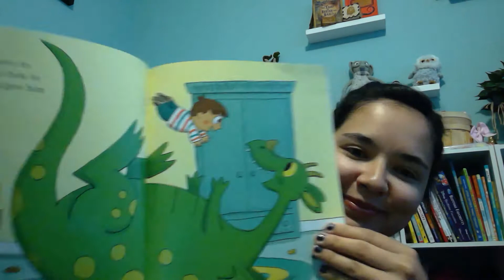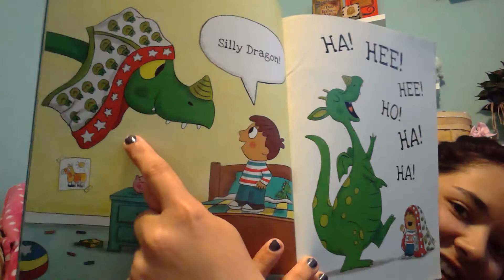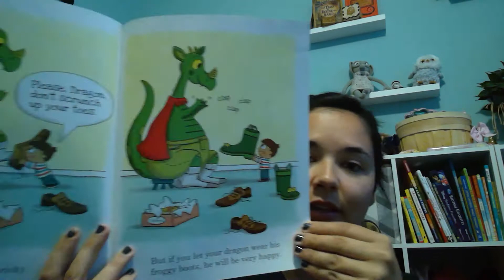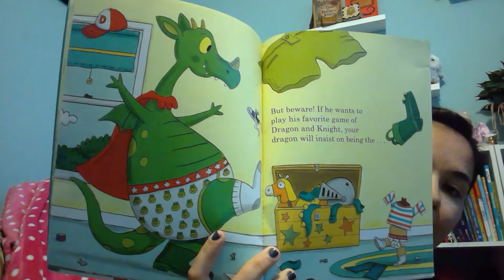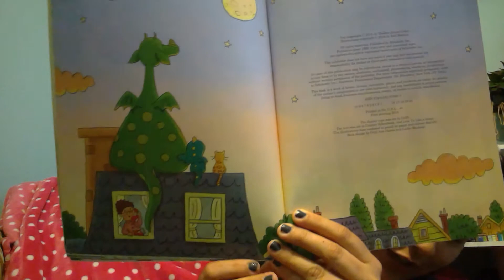Bed Time Story With Ms. Brooke | Young Scholars Academy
Ms. Brooke is our Literacy and Curriculum Coordinator here at the school. Join us as we read tonight!

Young Scholars Academy
Where Children Develop a Love of Learning
Child Care Colorado Springs